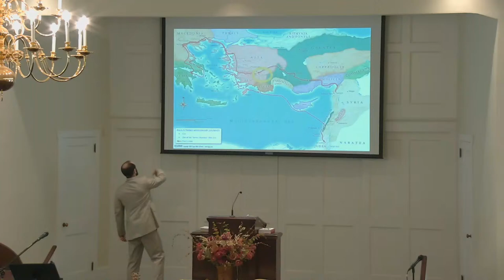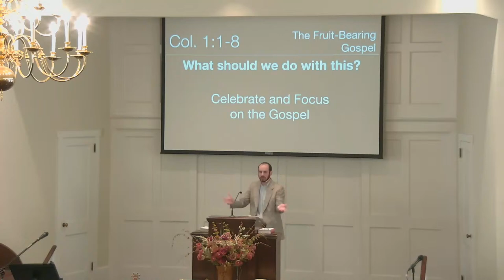3/13/22: "The Fruit-Bearing Gospel" - Pr. Joel Klase - Bethany BFC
Bethany Bible Fellowship Church
75 W. Broad St, Hatfield, PA 19440